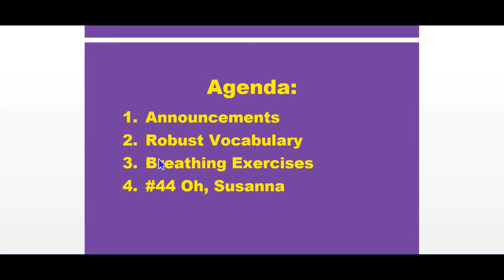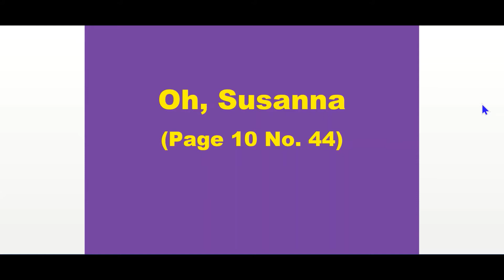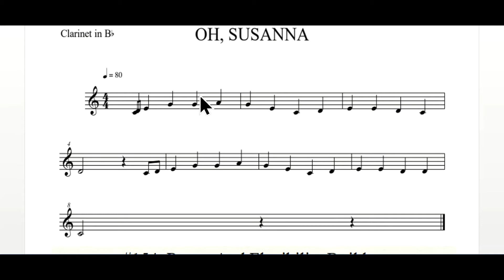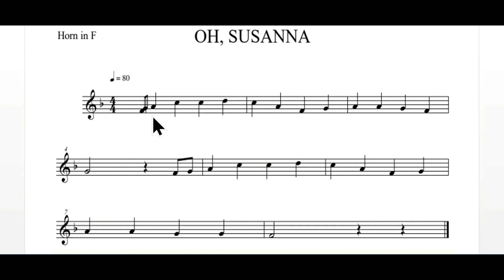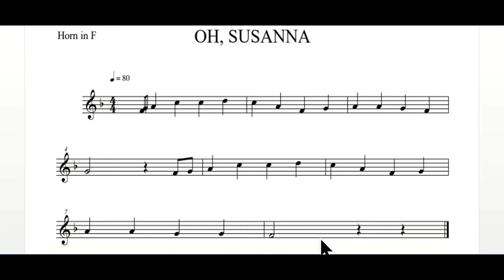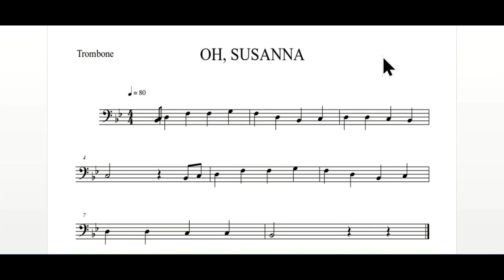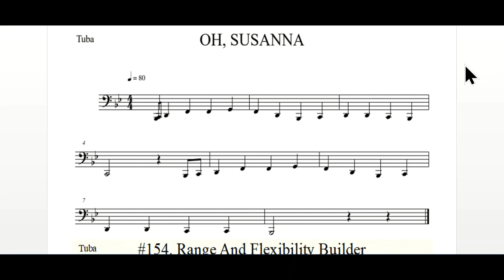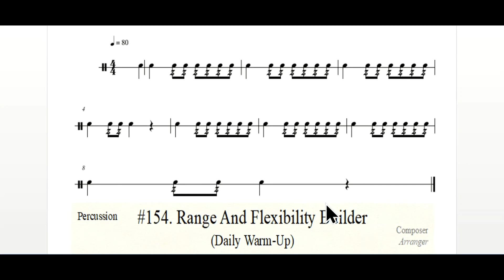Session #10: #44 Oh, Susanna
Mr. Short
Online Band Class
Wednesday, April 15, 2020

Agenda:
1. Announcements
2. Robust Vocabulary
3. Breathing Exercises
4. #44 Oh, Susanna
- Flute @ 3:11
- Clarinet @ 5:57
- Alto Saxophone @ 8:19
- French Horn @ 11:08
- Trumpet @ 13:44
- Trombone and Baritone @ 16:29
- Tuba @ 19:27
- Percussion @ 22:27